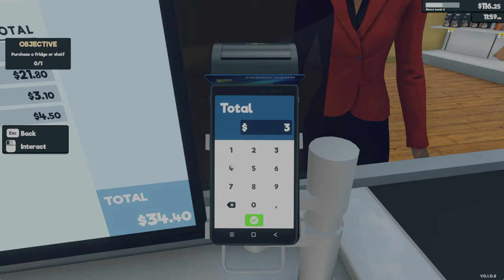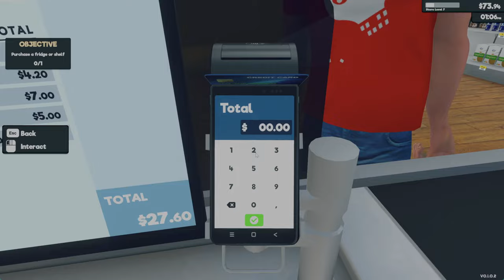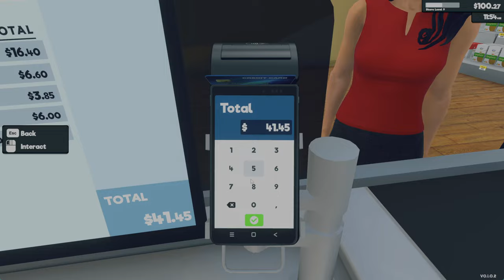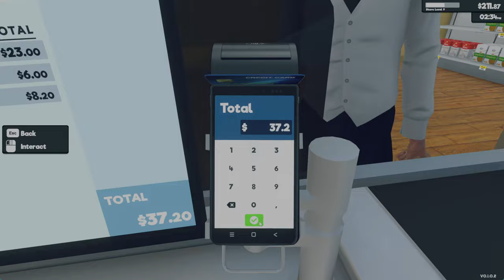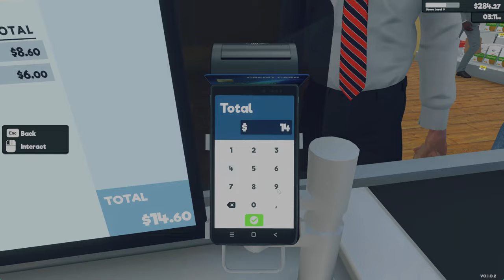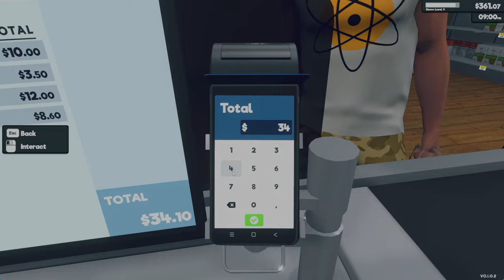We Got Our First Employee! | Supermarket Simulator 2 | Ep.03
Welcome to the immersive world of Supermarket Simulator, where you can experience the thrill of managing your own virtual grocery store! Dive into the captivating gameplay of Supermarket Simulator, a cutting-edge game that puts you in control of every aspect of running a bustling supermarket.

🛒 Supermarket Simulator Gameplay:
Enjoy an unparalleled gaming experience with realistic supermarket scenarios, lifelike customer interactions, and challenging tasks that will test your management skills. Explore the aisles, stock shelves strategically, and ensure customer satisfaction to build the ultimate shopping destination.

🎮 Supermarket Simulator Playthrough:
Embark on an exciting Supermarket Simulator playthrough as you navigate through various levels, encountering unique challenges and unlocking new features. Share your thrilling experiences and strategies with fellow gamers to enhance your gameplay and discover hidden gems within the game.

💡 Supermarket Simulator Tips:
Master the art of supermarket management with our exclusive Supermarket Simulator tips. From efficient shelf organization to optimizing customer flow, these valuable insights will give you the edge to become a top-notch virtual store manager.

🕹️ Supermarket Simulator Review:
Read our in-depth Supermarket Simulator review to get a comprehensive overview of the game's graphics, gameplay mechanics, and overall entertainment value. Find out why Supermarket Simulator is a must-play for simulation enthusiasts and gaming aficionados alike.

👾 Supermarket Simulator Game on Steam:
Get ready to embark on your Supermarket Simulator journey by downloading the game on Steam. Join a vibrant community of players, share your achievements, and stay updated on the latest developments with regular updates and patches.

🔧 Supermarket Simulator Update:
Our commitment to continuous innovation ensures that the game remains fresh and engaging for players of all levels.

💻 Supermarket Simulator on PC:
Experience the game in its full glory on PC, with optimized graphics and smooth gameplay. Immerse yourself in the world of Supermarket Simulator and take your management skills to new heights.

Supermarket Simulator is more than just a game; it's a dynamic and evolving virtual experience that promises hours of entertainment. Dive into the world of supermarket management like never before and become the ultimate retail tycoon!